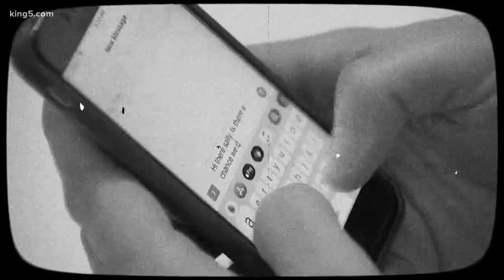Smartphone etiquette in the 21st Century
So many of us can't live without smartphones but even though they keep us connected, they can be annoying if you're not using the proper etiquette. KING 5's Jake Whittenberg breaks down smartphone etiquette in the 21st Century.